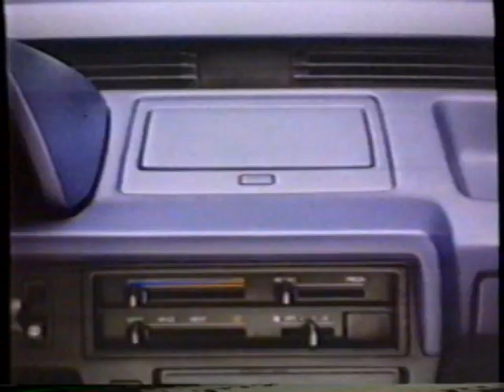1985 Honda Civic Wagon "It looks... well It has a great personality" TV Commercial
This is a rather funny commercial for the not so good looking 1985 Honda Wagon. Makes the AZtek look like a Ferrari!.

The commercial was originally aired on February 10th, 1985 It was shown on during the broadcast of the movie "Surviving" on ABC